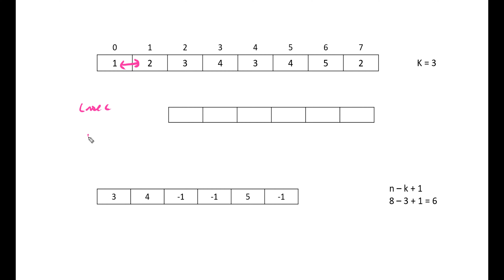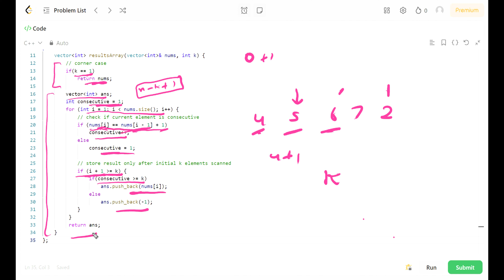3255. Find the Power of K-Size Subarrays II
Leetcode biweekly contest 136
3255. Find the Power of K-Size Subarrays II